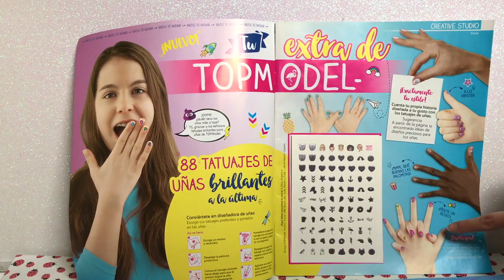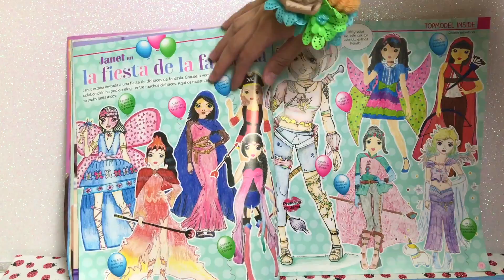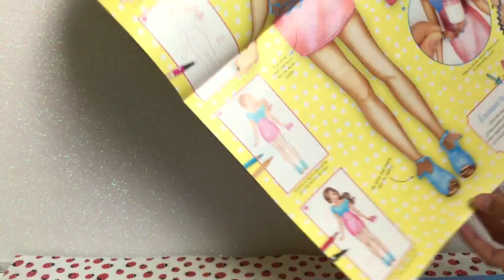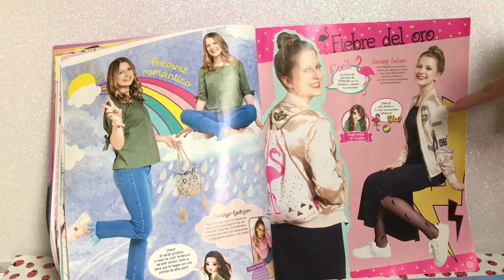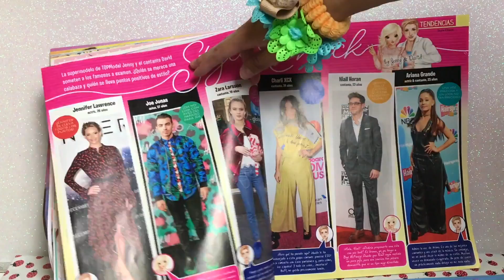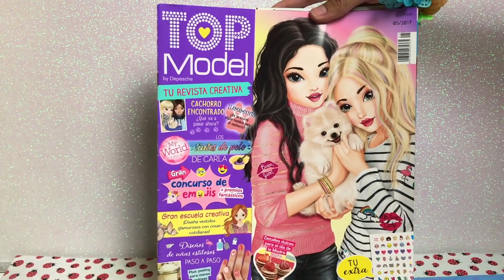TopModel Revista Creativa de mayo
Revista Creativa de TopModel del mes de mayo.